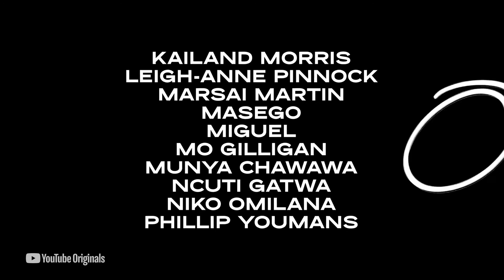The Outsiders Official Trailer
From director and photographer Simon Frederick, comes the next installment in his portrait documentaries, untold stories of young Black visionaries shaping our future. In raw, real, and deeply personal conversations, you’ll hear 41 creators, musicians, artists, authors, athletes and more discuss topics like equality, structural gaslighting, and social media. .